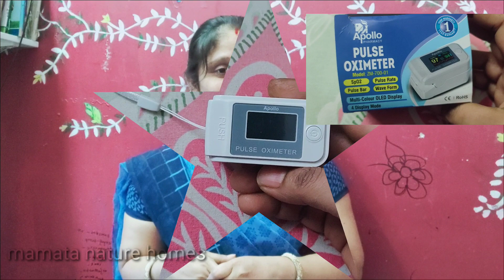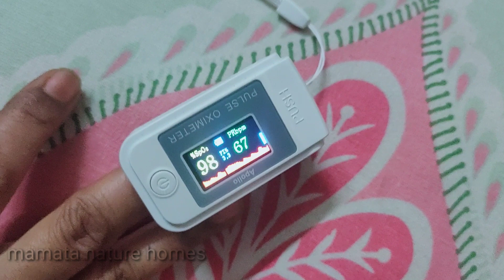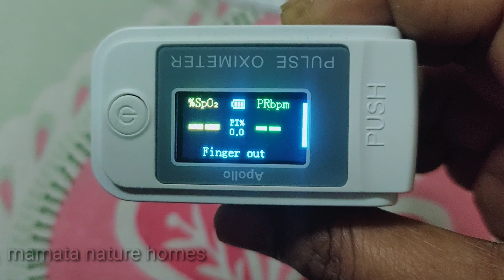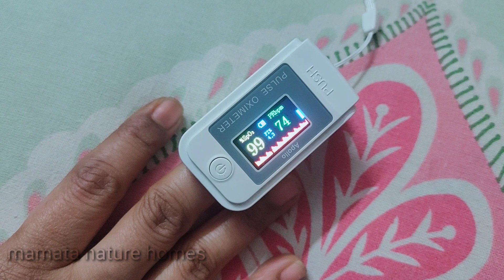Pulse oximeter checking |How to check oxygen levels|pulse oximeter how to use||By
Pulse oximeter checking || How to check oxygen levels ||By @mamatanaturehomes

covid  kashyam   immunity boosting power 💪💪💪💪📢👇👇👇 links, open it

10.

12.

13. how to make mask easy at home